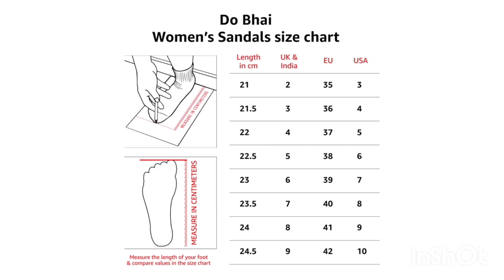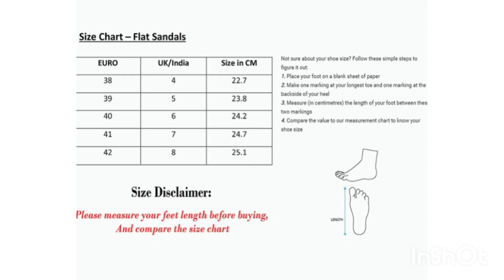pure leather kolhapuri sleepers| shop with kanika